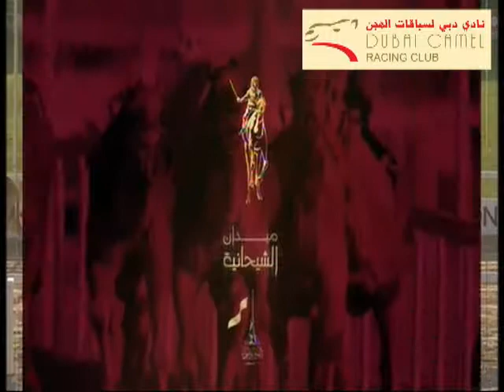مهرجان اليوم الوطني بالشحانية 22-12- 2013 مساءً - الثنايا - الشوط 6